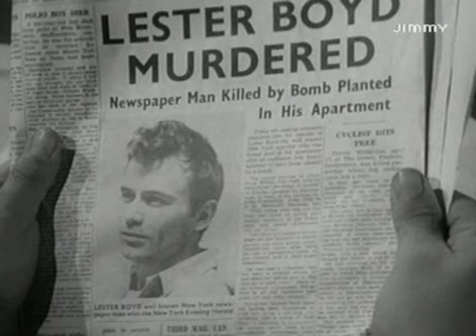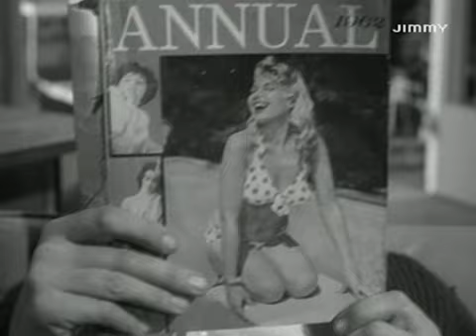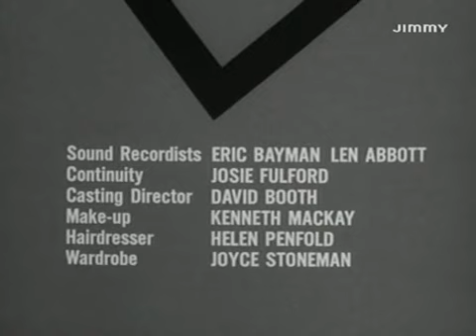Il Santo s1e03 L'incauto terrorista